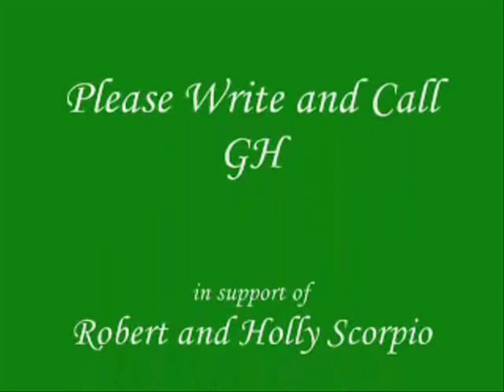Robert & Holly- The Power of Love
GH 1984, Robert and Holly Scorpio.  Holly comes home from working on exposing the dance scam..and Celia comes over after the realGrant Putnam appears on her doorstep.